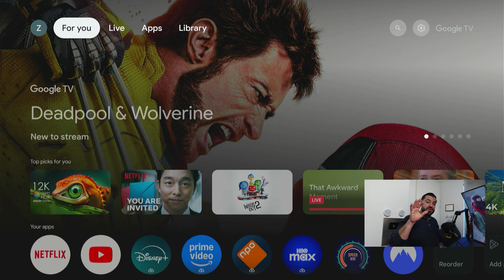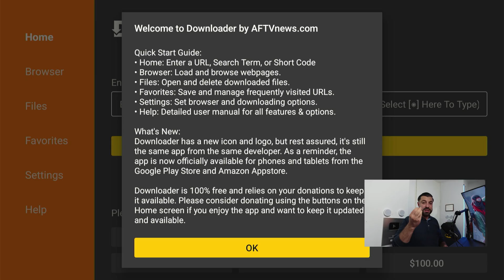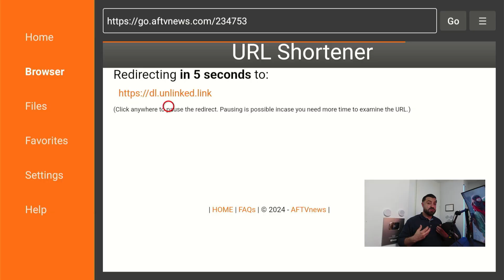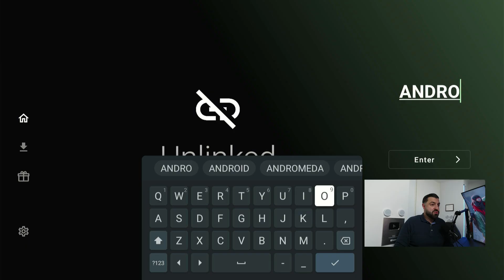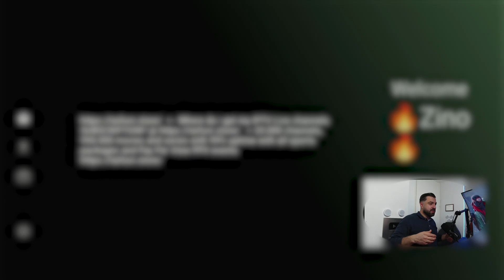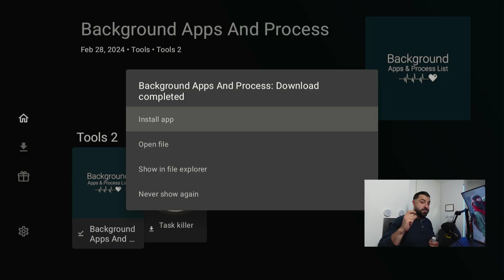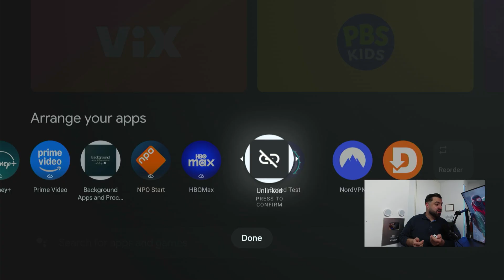How To Jailbreak Google TV Streamer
Discover how to jailbreak your Google TV streamer to unlock unlimited apps, live content, on-demand content, and more. Follow this simple guide to take full control of your device!

2. Secure your online activities with a reliable VPN just like I did! I highly recommend NORDVPN, and you can even enjoy a special discount through this Don't compromise on your online privacy and security – grab this opportunity now!

- Processor: Intel(R) Core(TM) i9-14900K CPU @ 6.0GHz
- RAM: 64.0 GB
- Graphics Card: RTX 3090
- Storage: 3 TB SSD
- Operating System: Windows 11 Pro

At ZinoNetic, your understanding and safety are our top priorities:
- Our videos are meticulously crafted for educational and entertainment purposes exclusively.
- It's important to note that we are not financial advisors, and our content should not be construed as financial advice.
- We neither own nor host any content; our tutorials are designed with educational objectives in mind.
- Be mindful that streaming laws may vary by location, and we strongly recommend adhering to local regulations to sidestep any potential legal ramifications.
- We assume no responsibility for any legal, technical, or other challenges that may arise from following our tutorials. Proceed with caution at your own discretion.

Thank you for choosing ZinoNetic as your learning companion. Let's explore, learn, and grow together! 🚀